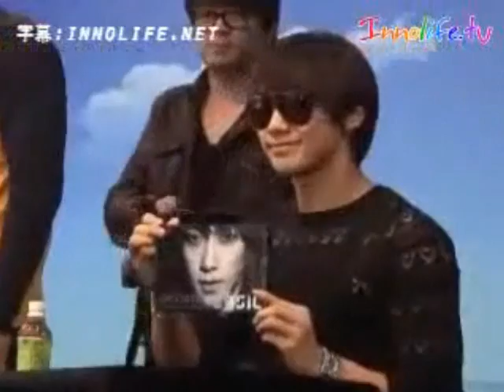Rain u are Happy!! we are Happy !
너마저 (Even You)_ from Avoid the sun  2nd album. Rain singing that song !! Rain if u happy we are happy with u SANTOCKKI!! YEAH!